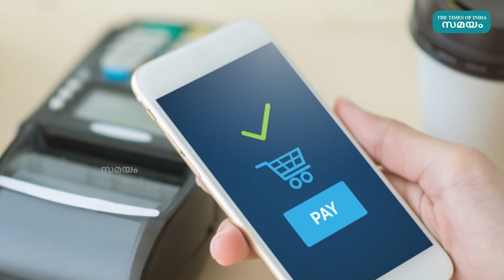Qatar E Payment: ഇ പേയ്‌മെന്റ് ഇല്ലെങ്കിൽ കട പൂട്ടും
ഇലക്ട്രോണിക് പേയ്മെന്റ് സംവിധാനം ഇല്ലാത്ത സ്ഥാപനങ്ങൾക്കെതിരെ നടപടിക്കൊരുങ്ങി ഖത്തർ. ഇ പേയ്‌മെന്റ് സംവിധാനങ്ങൾ ഇല്ലെങ്കിൽ താത്കാലികമായി സ്ഥാപനം അടച്ചിടാനാണ് തീരുമാനം.